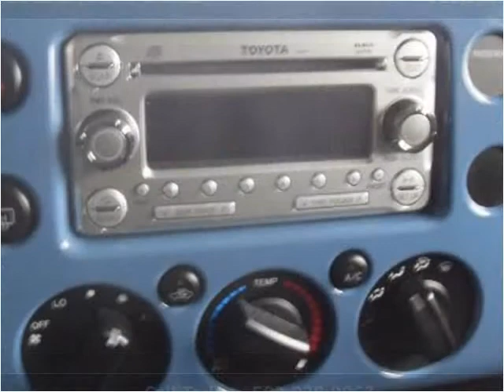2011 Toyota FJ Cruiser Used Cars Louisville KY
This 2011 Toyota FJ Cruiser is available from Craig and Landreth En Español.